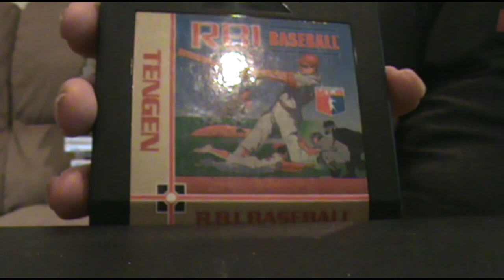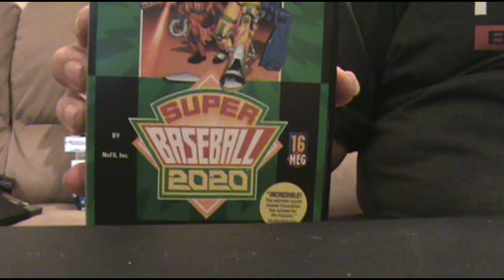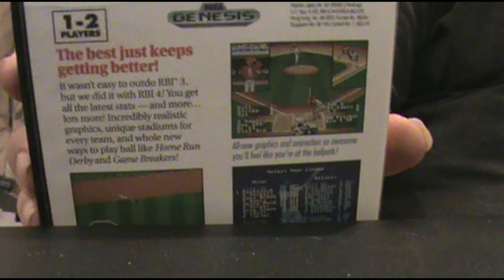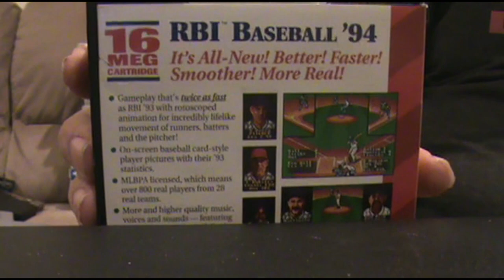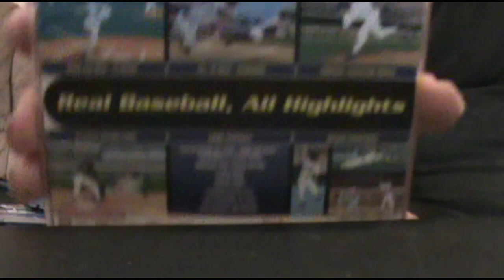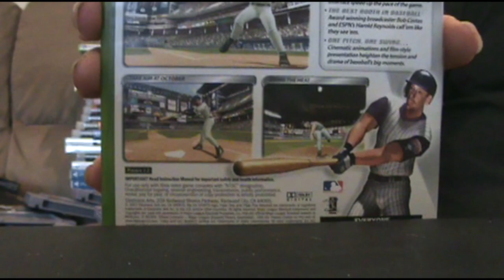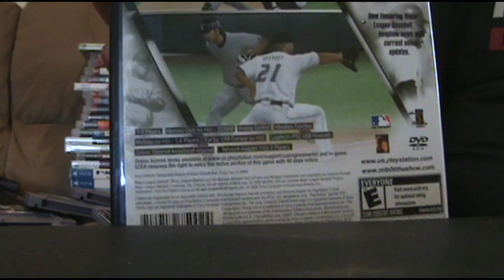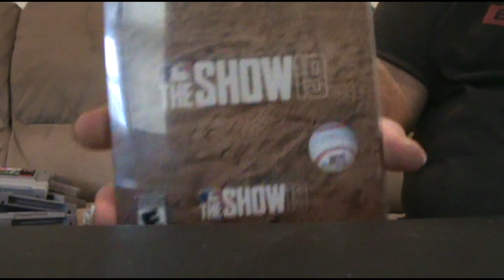2020 Baseball Playthru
Thank you for helping me reach the 1k subscription milestone.

Schedule
Game                                      YouTube date
Baseball                                     1/31/2020
RBI baseball                                1/31/2020
Bases loaded                                2/1/2020
Bases loaded 2 second season2/1/2020
Bad news baseball               2/2/2020
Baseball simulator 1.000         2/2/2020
Baseball stars                        2/3/2020
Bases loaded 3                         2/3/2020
Bo Jackson baseball             2/4/2020
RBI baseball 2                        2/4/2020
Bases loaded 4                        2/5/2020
Roger Clemens baseball       2/5/2020
Extra innings                          2/6/2020
Roger Clemens mvp baseball  2/6/2020
Super baseball simulator 1.0002/7/2020
Super bases loaded              2/7/2020
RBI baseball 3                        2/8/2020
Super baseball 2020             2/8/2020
Sports talk baseball                    2/9/2020
Cal Ripken jr baseball            2/9/2020
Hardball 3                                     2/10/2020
Nolan Ryan’s baseball          2/10/2020
Super bases loaded 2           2/11/2020
Super batter up                      2/11/2020
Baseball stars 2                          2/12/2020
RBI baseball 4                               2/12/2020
Tony larussa baseball          2/13/2020
World Series baseball          2/13/2020
Espn baseball tonight          2/14/2020
La Russa baseball 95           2/14/2020
Mlbpa baseball                      2/15/2020
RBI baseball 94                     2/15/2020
Ken Griffey jr baseball          2/16/2020
Mlbpa baseball                      2/16/2020
Relief pitcher                          2/17/2020
The sporting news. Baseball  2/17/2020
Frank Thomas big hurt baseball2/18/2020
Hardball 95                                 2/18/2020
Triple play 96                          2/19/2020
Triple play gold                        2/19/2020
Ken Griffey jr winning run baseball 2/20/2020
Bottom of the ninth               2/20/2020
Bottom of the ninth                 2/21/2020
World Series baseball II           2/21/2020
World Series baseball 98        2/22/2020
All star baseball 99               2/22/2020
Major League Baseball featuring Ken Griffey jr 2/23/2020
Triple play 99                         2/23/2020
All star baseball 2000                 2/24/2020
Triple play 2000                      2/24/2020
All star baseball 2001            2/25/2020
Sammy Sosa high heat baseball 2001 2/25/2020
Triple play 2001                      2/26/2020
World Series baseball 2k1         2/26/2020
All star baseball 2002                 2/27/2020
Triple play baseball                2/27/2020
World Series baseball 2k2    2/28/2020
All star baseball 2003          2/28/2020
Home run king                       2/29/2020
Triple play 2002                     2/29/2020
World Series baseball          2/29/2020
All star baseball 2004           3/1/2020
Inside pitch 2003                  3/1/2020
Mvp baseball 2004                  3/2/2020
All star baseball 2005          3/2/2020
Mario super star baseball   3/3/2020
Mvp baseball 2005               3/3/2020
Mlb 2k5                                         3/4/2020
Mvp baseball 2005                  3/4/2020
Mlb the show 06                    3/5/2020
Major League Baseball 2k6 3/5/2020
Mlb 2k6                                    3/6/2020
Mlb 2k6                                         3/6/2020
Mlb power pros                     3/7/2020
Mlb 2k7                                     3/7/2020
Mlb 07 the show                    3/8/2020
Professional baseball spirits 4 3/8/2020
Mlb 08 the show                          3/8/2020
Mario super sluggers               3/9/2020
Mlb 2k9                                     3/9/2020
Mlb 09 the show                         3/10/2020
Mlb front office manager     3/10/2020
Mlb 10 the show                   3/11/2020
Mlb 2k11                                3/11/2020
Mlb 11 the show                       3/12/2020
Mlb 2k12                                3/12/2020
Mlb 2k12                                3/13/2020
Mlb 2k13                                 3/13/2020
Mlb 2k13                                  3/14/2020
Mlb the show 14  digital             3/14/2020
Mlb the show 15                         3/14/2020
Mlb the show 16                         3/15/2020
Mlb the show 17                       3/15/2020
Mlb the show 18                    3/16/2020
Mlb the show 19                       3/16/2020
Mlb the show 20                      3/17/2020